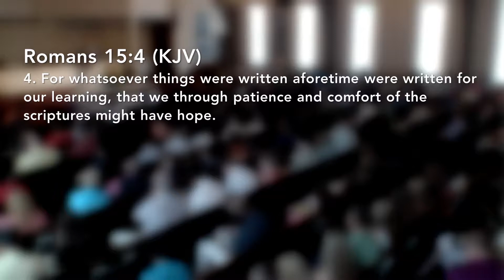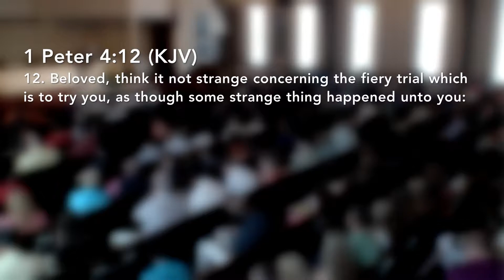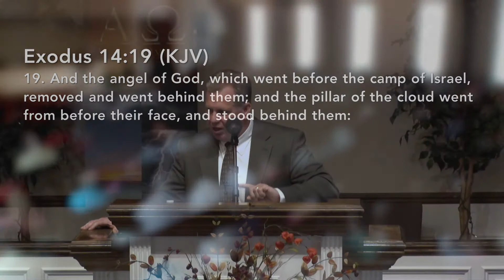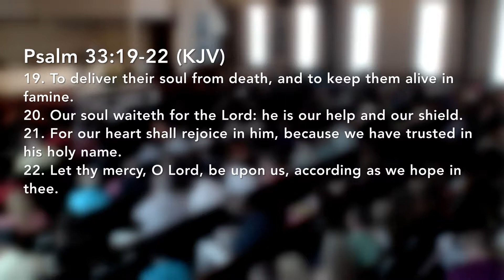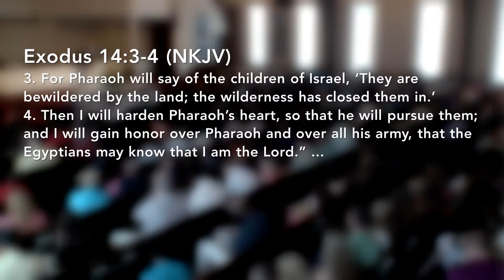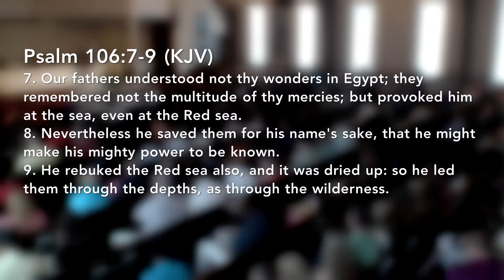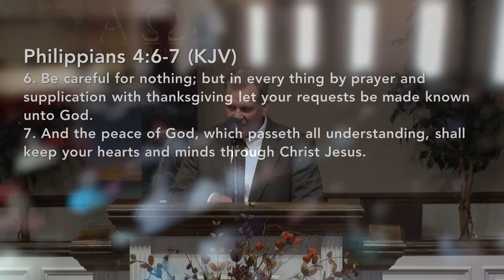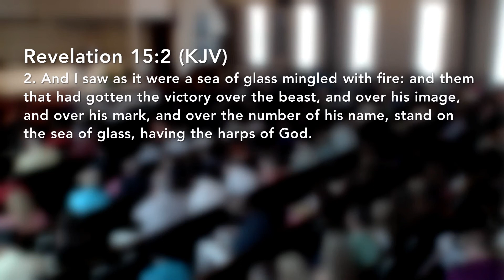Pastor Bob Steenbergh - Trapped in a Trial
2203 East 11 Mile Road